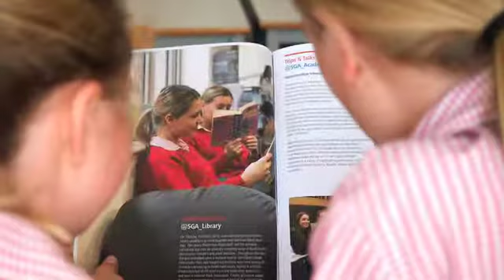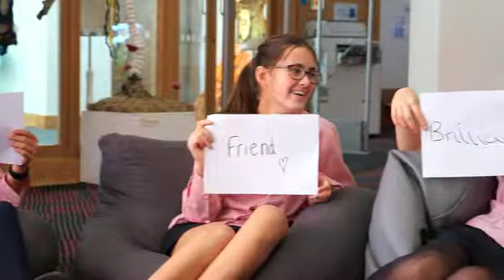Alison Kennedy, SLYA 2018 Finalist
School Librarian of the Year 2018 Honour List Finalist, from St Georges Ascot, Berkshire.